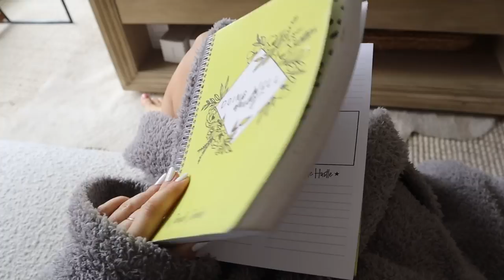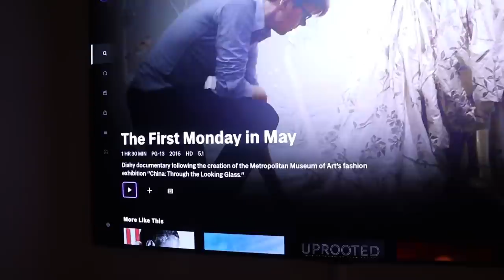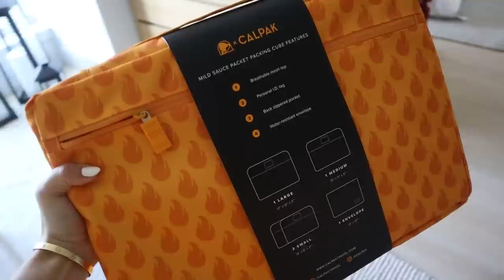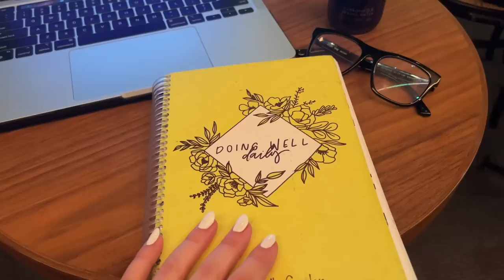week in my life in NYC: trying new facial tools, sephora haul, pack + prep for stagecoach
WEEK IN MY LIFE IN NYC! links to items mentioned below